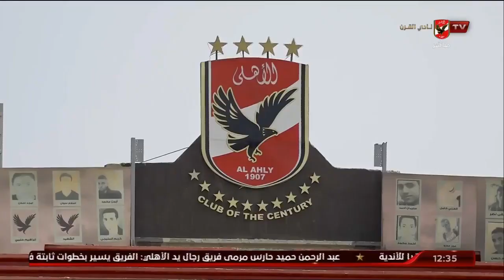كيف يستعد كولر لمباراة الاهلى امام الاتحاد المنستيري مع عادل عبد الرحمن واسامة عرابى